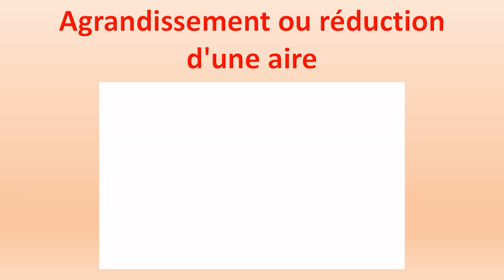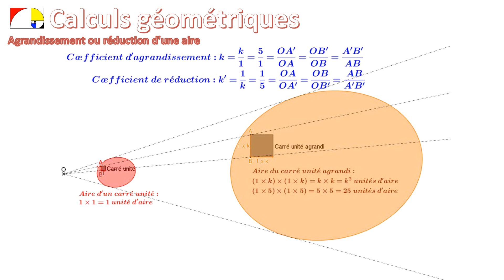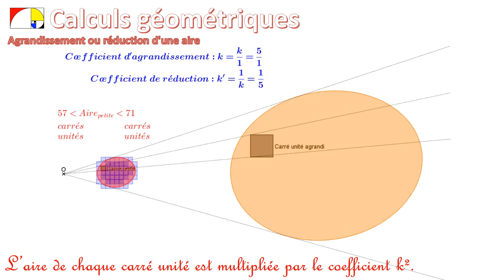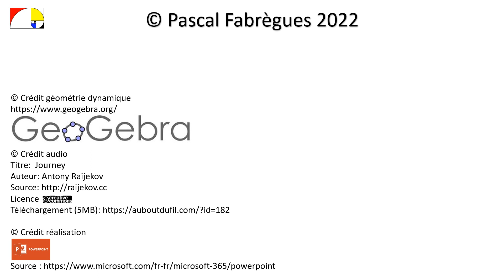4️⃣ Agrandissement ou réduction d'une aire